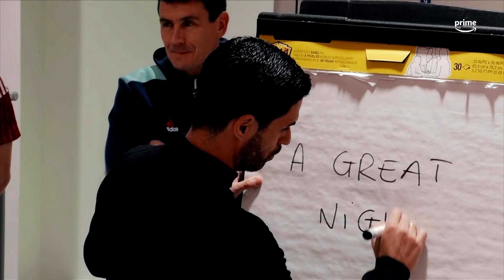How Mikel Arteta met his WIFE ❤️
Mikel Arteta knows how to motivate with a smile! In one teamtalk, he told the story of how he met his wife.